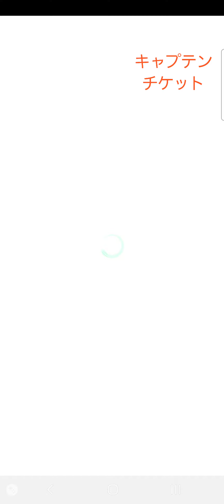【Jクラ】7日間連続限定ガチャチケ配布の結果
7日間連続限定ガチャチケット配布